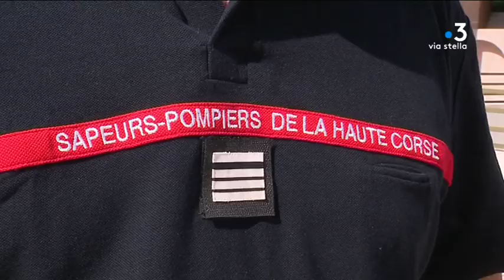Corse : une directive européenne menace les pompiers volontaires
Un arrêt de la Cour de justice européenne assimile l’astreinte à domicile des pompiers volontaires à du temps de travail. Le temps maximum par semaine est de 48 heures, comment ces volontaires pourront-ils s'organiser ? C'est toute une profession qui s'interroge. Illustration en Haute-Corse.

Intervenants - Adjudant chef Frédéric Bagnaninchi, Pompier Volontaire Centre de secours Principal de Bastia, Délégué  section "spinghjifochi vuluntarii" SIS 2B ; Commandant Jean-François Gaspari, SIS 2B Conseiller technique auprès de la Fédération nationale des sapeurs pompiers de France ; Caporal Chef Germain Sermet, Pompier volontaire CSP de saint Florent, Secrétaire général UNsa SIS 2B.
Equipe - Anne-Marie Leccia ; Christian Giugliano ; Joseph Ienco.